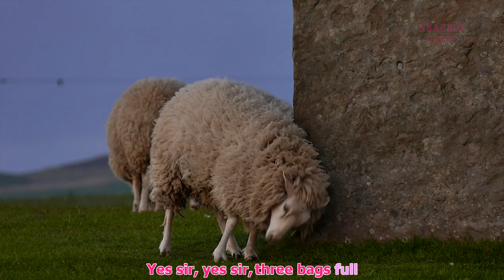Baa Baa Black Sheep Lullaby with Lyrics ♫ for 3 month baby, 6 month baby, 9 month baby [ 432 hz ]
Anabela Radio lullabies are composed in the soothing instrumental tuning of A4=432 hertz to improve biomusical entrainment. Parents are suggested to sing or hum along with the songs in order to promote an atmosphere of bonding and encourage relaxation. Biomusical entrainment may take up to 5 minutes, during which the human organism synchronizes with the musical emotional undertone.

Happy nights!

Lyrics for Baa Baa Black Sheep Lullaby:

One for the master and one for the dame